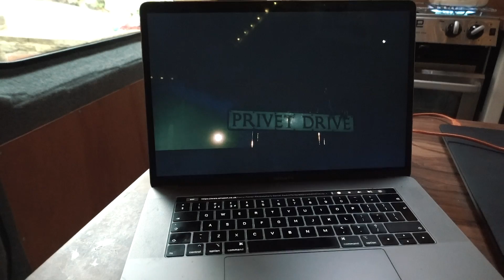Life in the VAN when it RAINS! Ep 25 | Van Life UK | VAN LIFE DIARIES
Hello! We’re Chesca & Ben, and we live full time in our self built 2012 sprinter van, Sophia. We spent 6 long months converting our tiny home on wheels, turning her from a workhorse into a place we call home. For the past few months, we've been chasing the winter sun, travelling around Spain and Portugal. We've suddenly found ourselves back home in the UK after the pandemic cut our travels short. Join us now as we settle into a different rhythm of van life. Who knows what the next few weeks will bring... 🌍 🚐

MAIN CAMERA LENS
MINI VLOG CAMERA